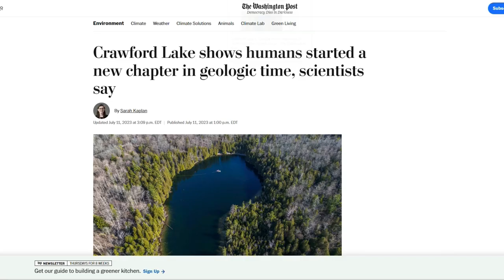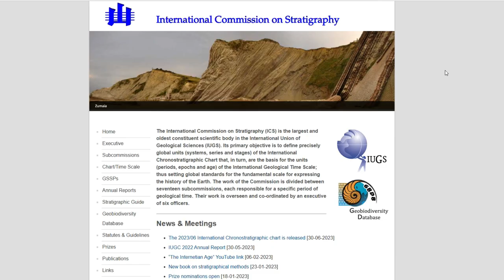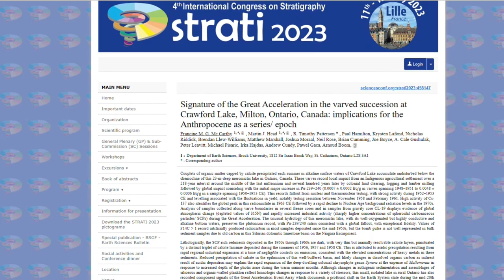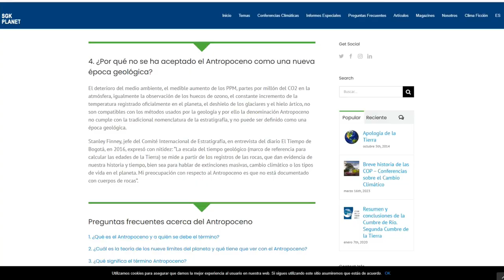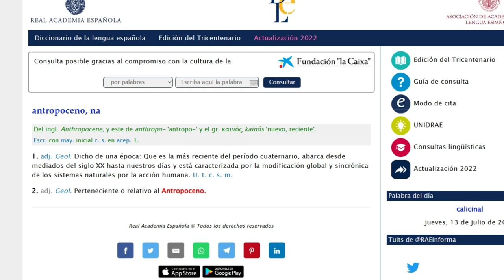¿Existe el Antropoceno? Evidencias en el lago Crawford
Estos últimos días han aparecido un sinfín de noticias relacionadas con el Antropoceno y un lago en Canadá…

Estamos ya en el Antropoceno??? Oficialmente NO. Quédate y te lo explico.

Todo empezó en 1995 con el holandés, premio Nobel de Química Paul Crutzen, quien popularizó el término a raíz de sus investigaciones sobre los cambios en la composición de la atmósfera, en particular, la descomposición de la capa de ozono que protege a los seres vivos contra los efectos negativos de los rayos ultravioletas del sol. En la década de los 80, el biólogo estadounidense Eugene Stoermer ya utilizaba informalmente el término. En mayo  del 2000 ambos, Crutzen y Stoermer publicaron su hipótesis sobre una nueva era geológica en el Global Change News Letter.
Ahora bien. La inclusión del término Antropoceno como una época en el registro geológico, depende de la comisión internacional de estratigrafía. Y más concretamente de la subcomisión de la estratigrafía del cuaternario, dentro de la cual hay un grupo de trabajo del Antropoceno.
La primera newsletter del grupo data de diciembre de 2009 y empieza de esta forma:” Bienvenidos al Grupo de Trabajo sobre el Antropoceno, cuyo cometido es examinar el estado, nivel jerárquico y definición del Antropoceno como posible nueva división formal de la Escala de tiempo geológico”.
Desde esa fecha, muchos estudios, newsletters y publicaciones científicas se han realizado, hasta llegar al 11 de julio de 2023. Donde el grupo de trabajo propone, y recalco lo de propone al lago Crawford ubicado a 60 km al oeste de Toronto en Canadá, como ubicación del estrato tipo para definir el Antropoceno.
¿Porque el Lago Crawford ha sido el escogido? El fondo del lago está formado por capas anuales de sedimentos denominadas varvas lacustres. La capa que se propone como marcadora del estrato-tipo del Antropoceno se encuentra en una capa de calcita depositada en el verano de 1950 y seleccionada debido al rápido aumento del plutonio a partir de entonces. Esta señal coincide además con un incremento de las partículas carbonáceas esferoidales (originadas por la quema de combustibles fósiles a elevadas temperaturas) y un importante cambio del ecosistema identificado por un declive en el polen de olmo y un reemplazamiento en las especies de diatomeas que viven en el lago. Otros indicadores de la actividad humana son la presencia de fibras y fragmentos de plástico.
Pero la polémica está servida, porque esta propuesta del grupo, debe ser aprobada todavía por la comisión internacional de estratigrafía. Y esto, a fecha de hoy julio de 2023 todavía no ha sucedido.
Y es muy difícil que suceda, porque las posiciones entre los que apoyan tanto su aprobación, como su no inclusión son muy fuertes y encontradas.
Nadie discute la incidencia del ser humano sobre el ambiente, pero, las voces en contra de su inclusión como tiempo geológico, no tienen pocos motivos para oponerse: el plutonio detectado en algunas varvas del lago Crawford tiene una vida media de 24.100 años, y dejará de ser detectable a los 100.000 años, cifras casi irrelevantes a la escala geológica; Precisamente su corta duración (apenas tendría 70 años) es otro argumento en su contra; también se ha criticado el antropocentrismo y la egolatría de este término.
A pesar de todo lo dicho, el Antropoceno ya ha calado en nuestra sociedad. Hasta la real academia de la lengua española contempla erróneamente (de momento) el término como una nueva época.